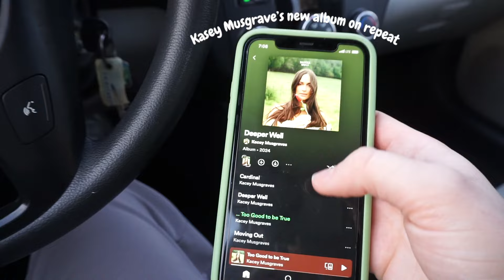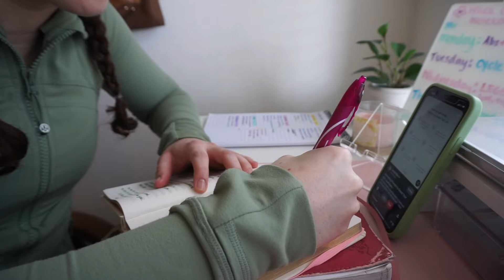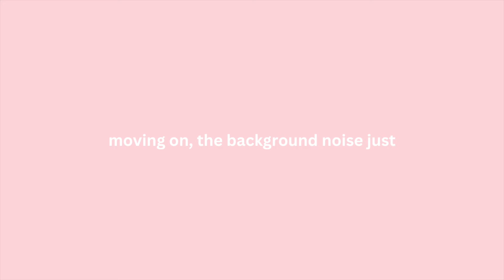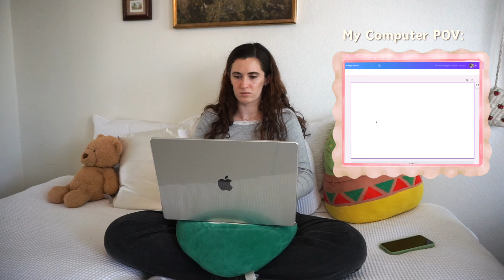Spring Reset Routine 🌤️🧺: closet clean out, workout class, thrift haul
Welcome to my 2024 Spring Reset Routine! 🌱🍓I get ready for springtime by organizing my life and setting new goals. I made a new aesthetic spring wallpaper, went to Trader Joes, de-cluttered my whole closet. I ordered new self-care items off Amazon and got some new clothes for this spring! This will help you get excited for this new season and refresh your routine too.

Subbies: 492♡ !!!